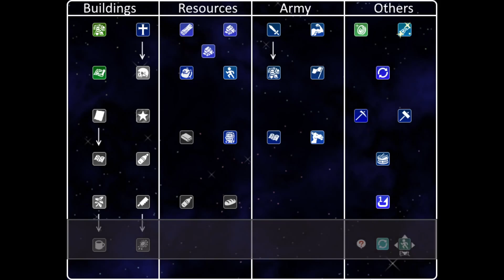Renryuu Ascension Part 6 - Gifts, Bookworm, Evil Sprit, Demon Trouble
0:00 Gift for Kayelinth (Vegetables)
0:27 Gift for Mirel (Flowers)
0:40 Gift for Elly (Whisky)
1:17 Gift for Sandra (Jewel)
1:49 Gift for Tsubaki, Chiyo & Vampire (Book)
2:53 Gift for Ryoko (Meat)
4:03 Gift for Mira (Golden Cross)
4:45 Give books to Tsubaki to increase relationship
5:19 Talk to Tsubaki
7:24 Bookworm (quest)
9:48 Check relationship in the Skilltree
10:08 Talk to Tsubaki (scene)
10:37 Give Golden Cross to Mira to increase relationship
11:24 Talk to Mira
12:15 Evil Sprit (quest)
17:27 Cooperate with her
19:32 Talk to Mira (scene)
20:45 Talk to Trey
21:53 Demon Trouble (quest)
24:24 Clearing trade routes
29:48 Upgrades in overview map